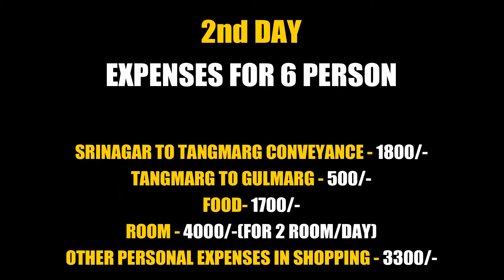Srinagar To Gulmarg | Mom's Reaction After Reaching Gulmarg | Budget trip | Ep. 2